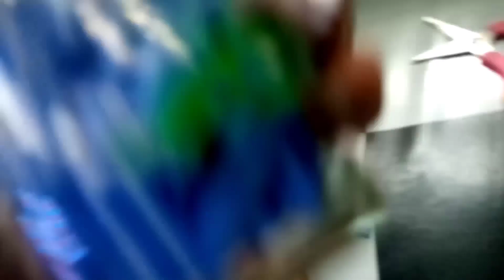Beli channa limbata cb untuk giveaway dan pengumuman pemenang kloter pertama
Beli channa limbata cb atau ikan hasil breding di dalam aquarium jadi channa limbata cb itu bukan hasil alam ya cocok untuk di progres rim tebal dan di bikin jadi limbata galak untuk pemenang kloter pertama ini silahkan dm ig saya
untuk temen" yang belum beruntung mohon maaf di tunggu kloter ke dua ya insyaallah semoga mudah kan rejekinya

bener" gada settingan mohon maaf saya agak ketawa " bener" koplak konten kali ini 😅😅

pemenang pertam dan ke 6 simak videonya 😃
jadi kita tambah lagi 5 limbata cb total pemenang ada 6 bukan 1 kasian juga kalo cuman 1 peserta nya banyak hhh